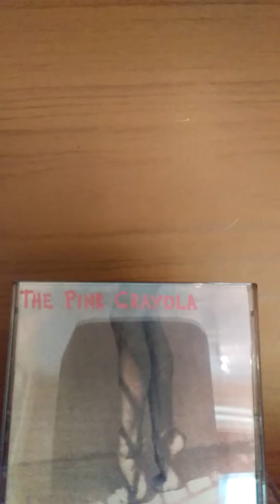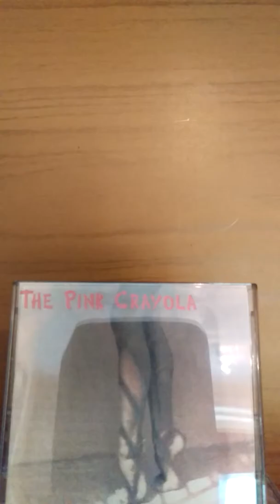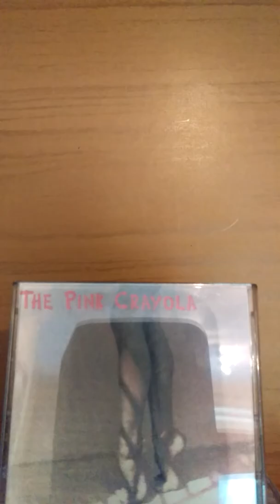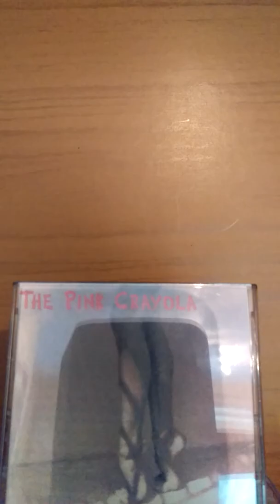The Pink Crayola:Walls are Screaming(1993).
Chris White:Instruments.
Andy Elder:Voice.